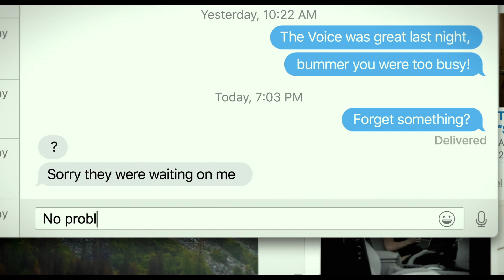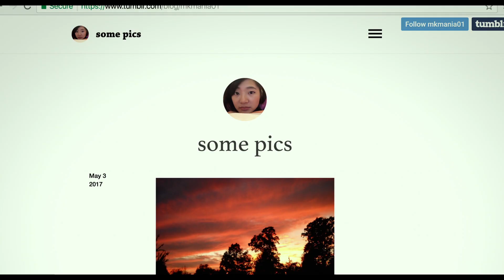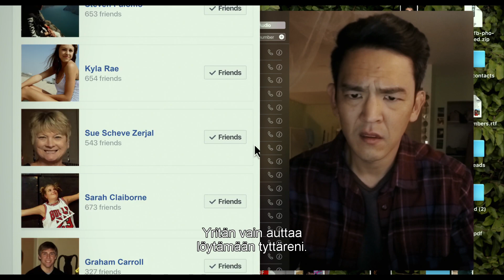SEARCHING | Virallinen traileri | Elokuvateattereissa 2.11.2018